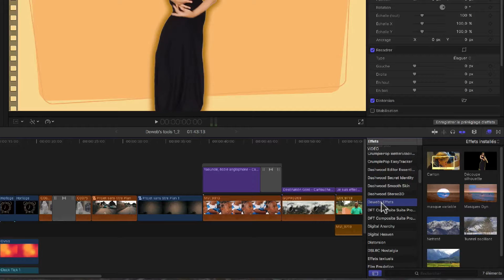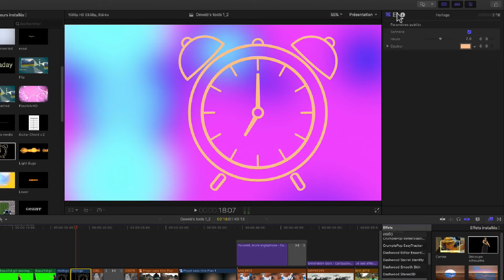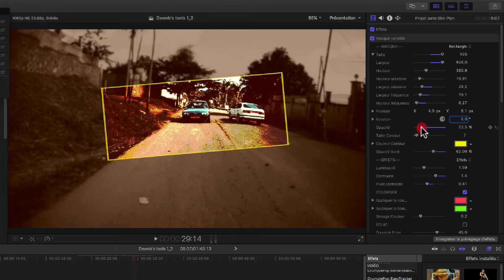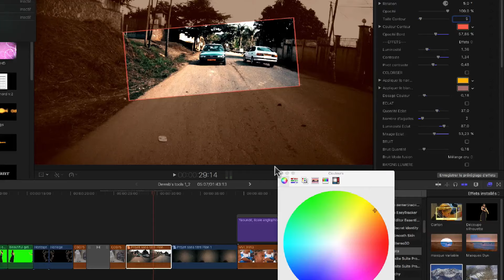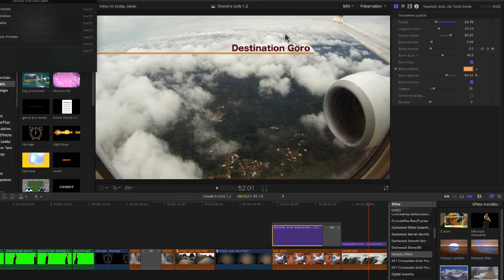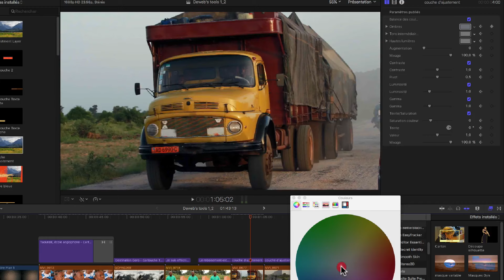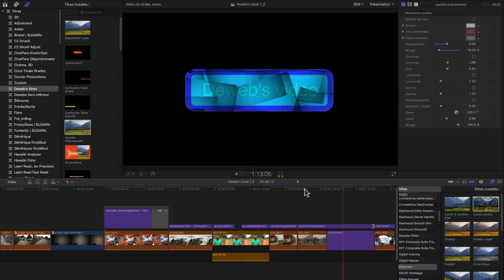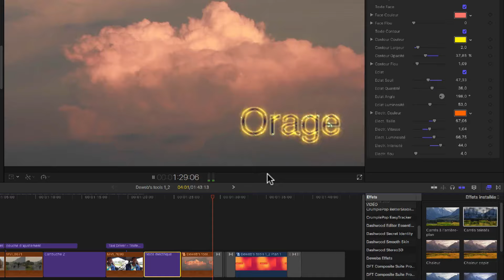Deweb's Tools1. Revue des 10 outils pour FCPX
Ce tuto vous montre l'utilisation possible des dix outils que je vous propose dans cette valise pour la modique somme de 9€. Vous pouvez acheter cette valise d'effets par Paypal à l'adresse ou par mon mail, ou encore me contacter à cette adresse pour tout autre mode de paiement. Merci...